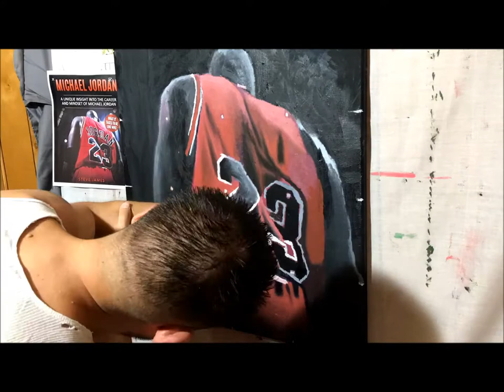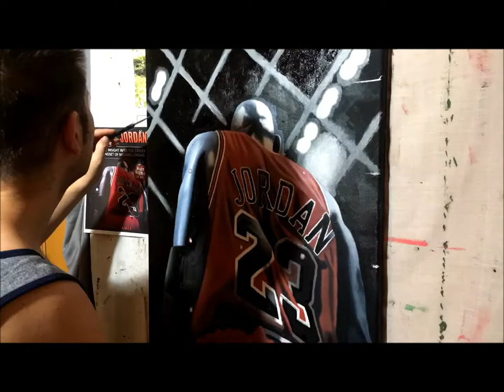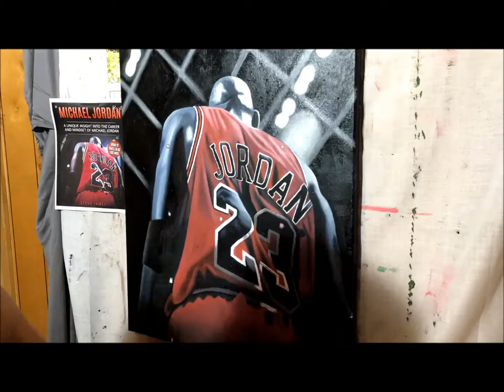Time Lapse Painting of Michael Jordan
Watch as I paint Michael Jordan.  It's a semi abstract painting with very few colors but I implement them in a variety of ways.